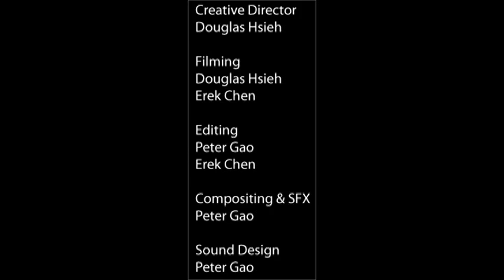PARADE - Abstract Short Film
"PARADE" is an abstract short film,
Filming: Douglas Hsieh and Erek Chen.
Creative direction: Douglas Hsieh
Sound design and Editing: Peter Gao.

Uses massive amounts of chroma-keying, the fish was shot in front of a green wall.